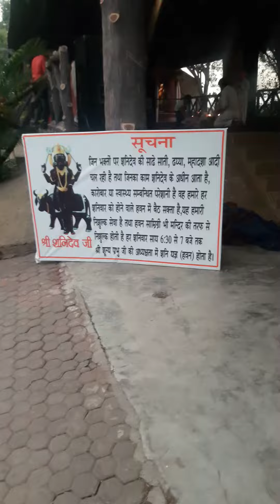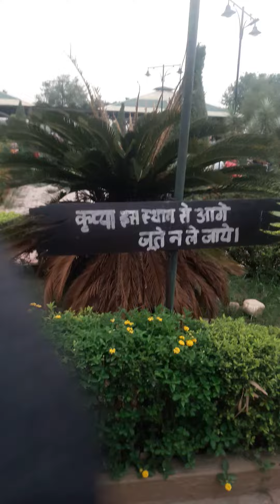At Shani Gaon , Phillaur 2